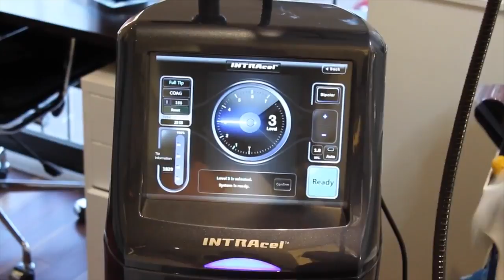Look & feel your best this spring at Clarity Medspa Toronto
From fixing turkeyneck to cupping at home, Clarity Med Spa Toronto​'s Linda Murphy shares tips to look & feel your best this spring.